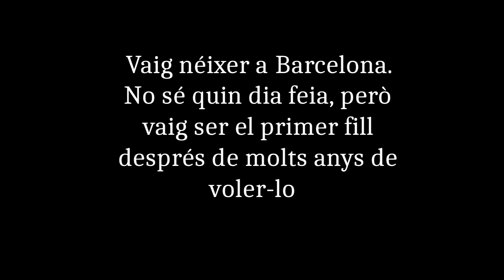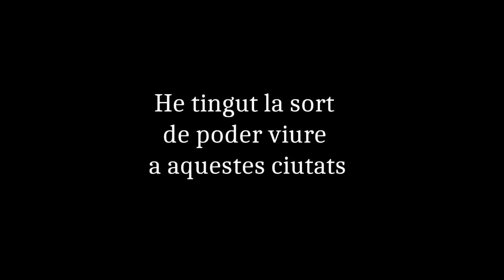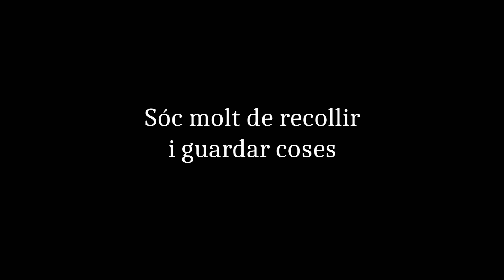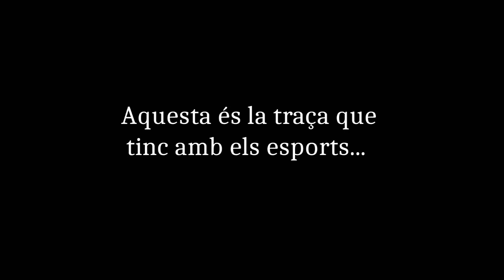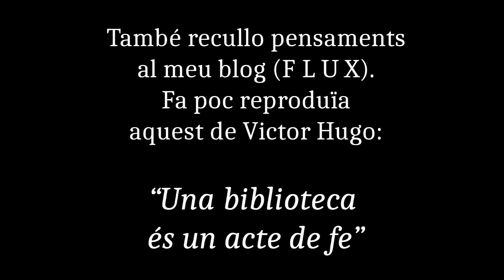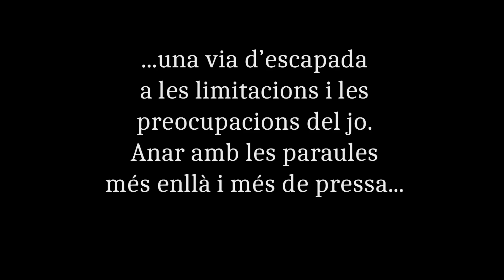Jaume Subirana (episodi del film Captura d'ànimes 2014)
Episodi dedicat al poeta Jaume Subirana (interpretat per Josep Van Gorkom) del film mut Captura d'ànimes 2014, presentat a la 8a Festa de la Poesia a Sitges que recull un homenatge audiovisual, i personalitzat als set poetes convidats. En el film s'hi barregen imatges d'arxiu, escenes de films clàssics (preferentment de l'etapa muda) amb, sobretot, escenes de ficció rodades expressament per a l'ocasió. El guió representa una pinzellada sobre algunes de les dèries, les pors, els pensaments i preferències més personals del poeta, tractats aquí amb humor i tendresa. Rodat i muntat amb una modèstia absoluta de mitjans tècnics, el film la dirigit i i musicat en directe (piano i altres instruments)  Florenci Salesas. Banda sonora gravada amb un micròfon ambient que capta el so de la sessió original.